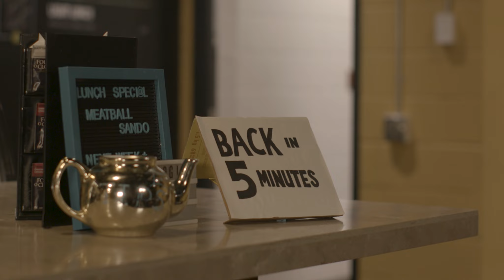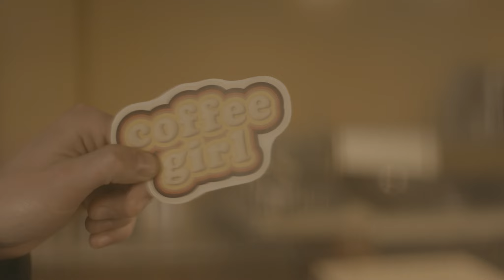Coffee Girl - MusicVideo | Free Hotel Food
The official music video for Coffee Girl, Free Hotel Food's debut single Produced By HBO4 STUDIOS

Coffee Girl Song
Producer/Song Recordist/Song Mixer - Maxim Geoffrion
Songwriters - Maxim Geoffrion, Dani Meisner, Matthew Goodman-Caines
and Caleb Vanslingerland
Vocalist - Matthew Goodman-Caines
Drummer/Bassist/Guitar - Maxim Geoffrion
Piano/Vocalist - Dani Meisner

Crew:
Director - Aidan Clarke
Producer - Matthew Goodman-Caines
Director of Photography - Caleb Vanslingerland
Writer - Dani Meisner
Picture Editor - Jae Higgins
Script Supervisor - Dani Meisner
1st  AD - Imogen J Lister
1st AC - Arshia Prajapati
2nd AC - Cheri Greenidge  and Jake Realle
Gaffer - Peter Sauer
Key Grip - Aaron Comeau
Grip - Brandon Wilkinson and Jake Realle
Post-Production Supervisor - Jae Higgins
Assistant Editor - Noah Embrack and Mill Quintero Acosta
Colourist - Hussain Alokaily and Jae Higgins
Head of Production Design - Emma Ryan
Production Design Assistant - Rachel Milliers
Hairstyling - Rachel Milliers
Costume Design - Joeen Caines
BTS - Emilia Mieres
Playback - Maxim Geoffrion and Kolton Easun-McLennan
Catering and Crafty - Laurie Goodman and Sarah Goodman-Caines
Production Assistant/Barista - Kellsie McCullough
Pre-production Assistant - Conner Hotchkies
Colourist - Hussain Alokaily

Cast
Matthew Goodman-Caines - Coffee Boy/Vocalist
Carla Aiken - Coffee Girl
Dani Meisner - Pianist/Vocalist
Maxim Geoffrion - Drummer/Bassist
Emma Davidson - Dancer 1
Delia Clark-Bautista - Dancer 2
Rebecca Ann Ward - Dancer 3
Aidan Clarke - Radio Show Host
Jae Higgins - Radio Show Producer
Caleb Vanslingerland - Caller #8